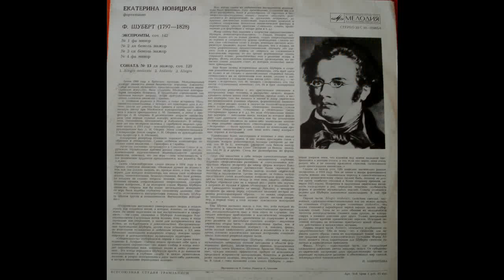Schubert Impromptu op 142 No 3 NOVITSKAYA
Franz Schubert - Impromptu No 3 Op 142 in B-flat major
Yekaterina Novitskaya - PIANO

recorded from very rare russian Vinyl LP Stereo made in 1974

Ekaterina Novitskaya is a Russian

born pianist who became in 1968 the youngest contestant and the first woman to win the Queen Elisabeth competition in Belgium. After 10 years of struggle, she was permitted to travel outside the Soviet Union, and defected to marry a pianist she had met at the competition.